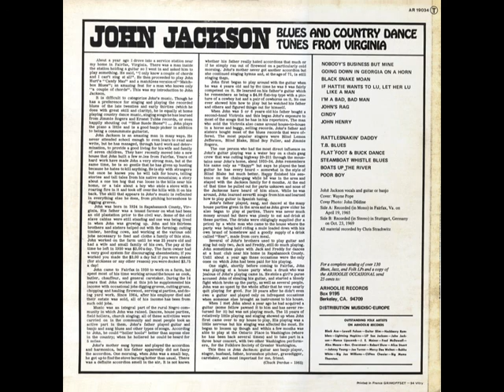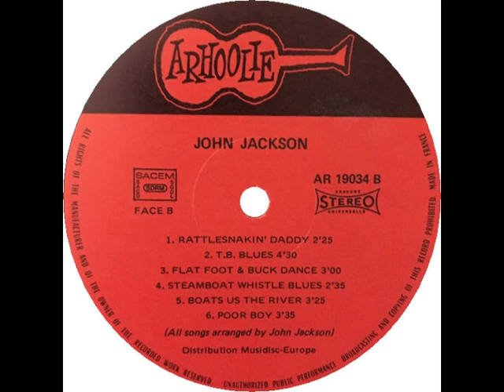John Jackson - T.B. Blues (Oct. 1969)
John Jackson - T.B. Blues (Jimmie Rodgers)
rec. October 23, 1969 at Jankowski Studio in Stuttgart, Germany by Chris Strachwitz; John Jackson, voc, g
... first published on Arhoolie LP 1025 (US 1970 re-release!) "John Jackson - Blues And Country Dance Tunes From Virginia", this recording taken from Arhoolie AR 19034 (EUR 1970, same title) --- unlike the shorter (2:20) version of that song, never re-released on CD, afaik!

John Jackson photo courtesy of Gerrit Robs
LP front cover photo by John Dildine